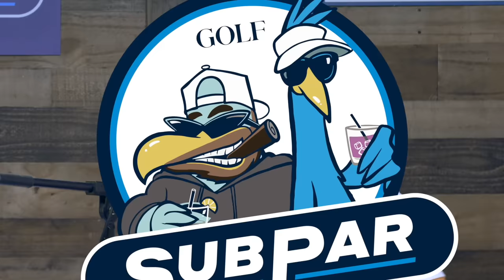Everything you need to know about new PGA Tour pro Chandler Phillips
On this week's episode of GOLF's Subpar, PGA Tour pro Chandler Phillips joins former PGA Tour pro Colt Knost and jicky jack legend Drew Stoltz for an exclusive interview. The 3-time All-American from Texas A&M talks securing his tour card for the 2024 season, if Cam Champ or Sam Bennett was the better roommate and what it's been like going head to head with Scottie Scheffler throughout his competitive career.

So if you haven’t already, go to Cincoro.com or your local store to buy a bottle and try the delicious liquid.

Thanks to Ralph Lauren, the Official Outfitter of the United States Ryder Cup team and of GOLF's Subpar.

The RLX Golf collection is available in select Ralph Lauren stores, exclusive private clubs, and resorts, and online at RalphLauren.com.